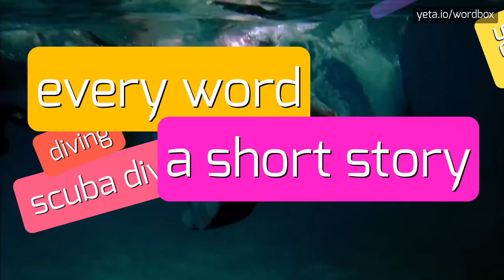LINKSPAMMINESS - HOW TO PRONOUNCE IT!?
Watch how to say and pronounce "linkspamminess"!